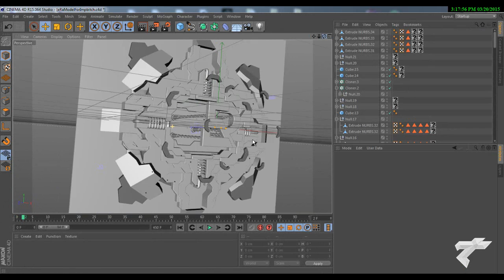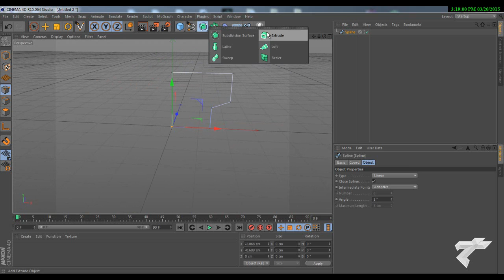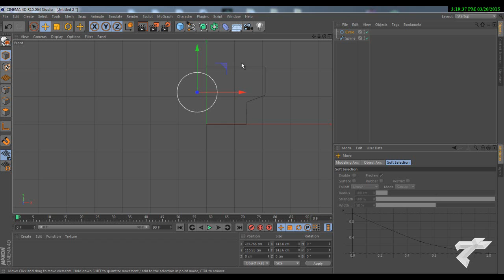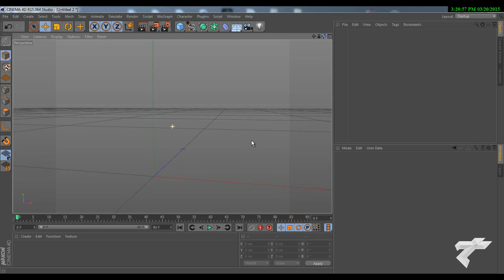How to Make Custom Shapes using Splines | Saw Triumph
Hope this helps you guys with some ideas and modelling!